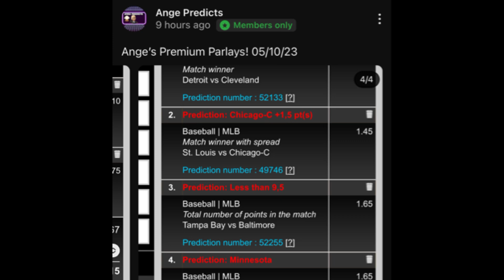WNBA Predictions Today! 05/27/23 FREE PICKS and Betting Tips!